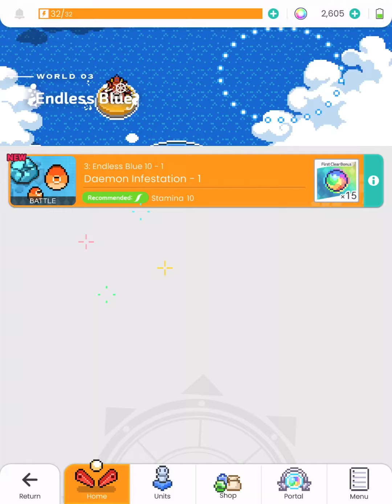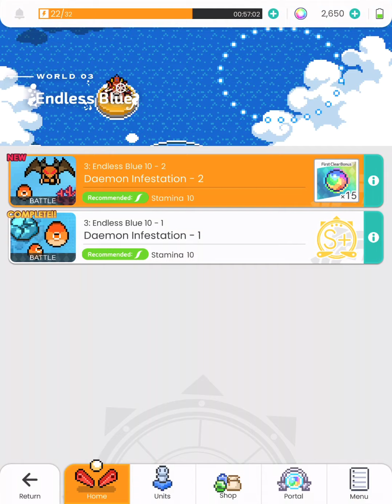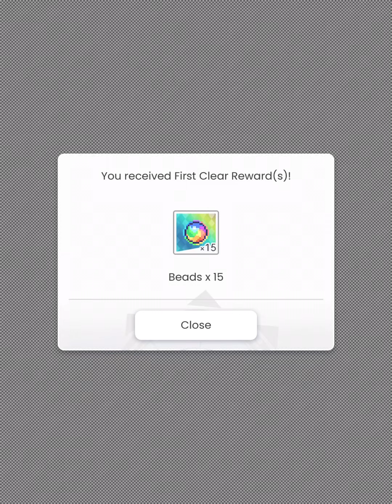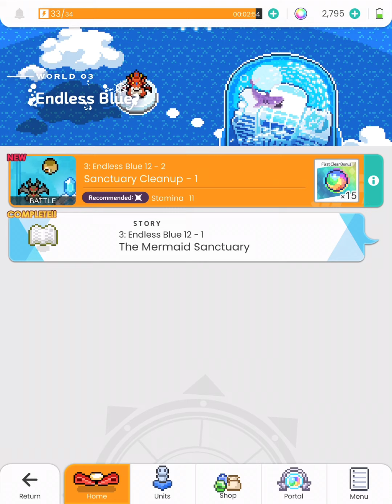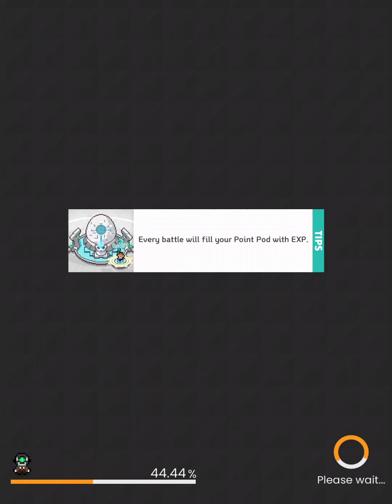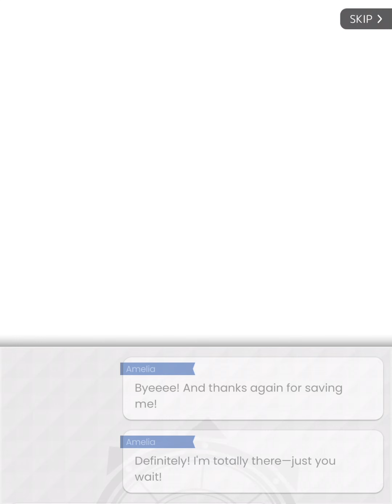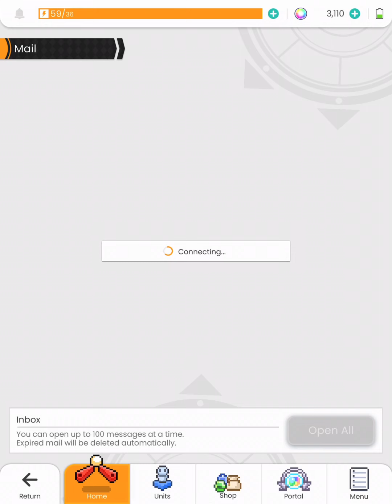3: Endless Blue Stage 10-13 - World Flipper - Part 8 - Gameplay Walkthrough (iOS,Android)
◆ PINBALL MEETS ACTION RPG!
Everything you love about pinball packed into an action RPG! Experience pinball like you never have before!

◆ FAST-PACED COMBAT!
Ready, aim, fire! Time your attacks right and crush your foes before they know what hit 'em. Activate skills to maximize damage!

◆ EXPLORE FANTASY WORLDS!
Travel across several worlds, each with its own friends to meet and mysteries to unravel!

◆ STRATEGIZE AND BUILD YOUR TEAM!
In World Flipper, units can pair up and combine their abilities.
Find the perfect duo, and unlock game-breaking combo skills.

◆ TAKE ON CO-OP BOSS BATTLES!
Team up with friends, link together skill chains, and bring down nightmarish foes!

◆ DIVE INTO THE STORY BEHIND EACH CHARACTER!
Every character is beautifully illustrated, with episodic story arcs to unlock!

◆ NOSTALGIC PIXEL ART!
Watch the story unfold in adorable pixel animation. It's a whole epic in your pocket.